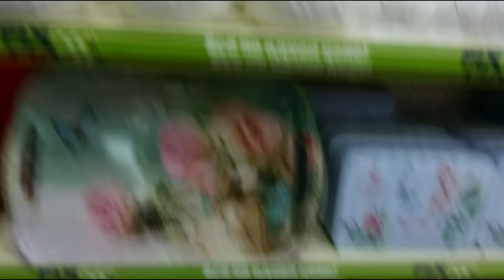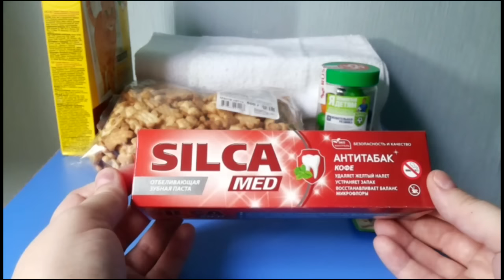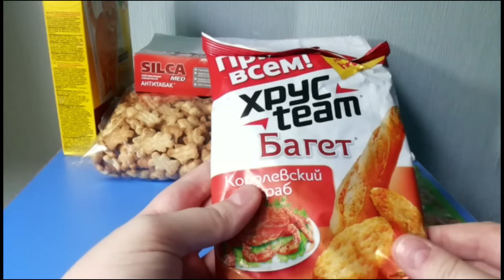FIX PRICE/КОЛЛЕКЦИЯ ШЕББИ ШИК/ЧАСТЬ 1/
Добро пожаловать на мой канал!!!Меня зовут Елена,мне 34 года,у меня трое сыновей-"богатырей",старшему-15лет,а младшим-двойняшкам по 4 годика.С нами не соскучишься,всегда весело и интересно,присоединяйтесь!!!Видео будет выходить-через день...